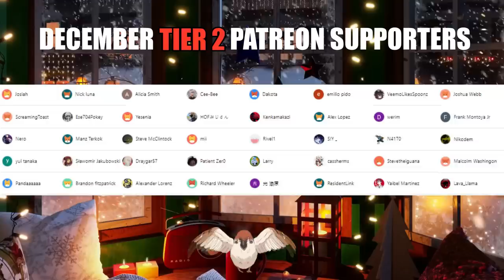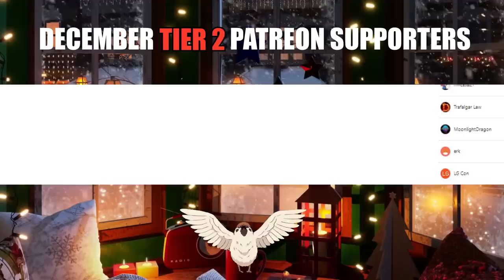Showing My Girlfriend ATTACK ON TITAN (1X2 and 1X3)